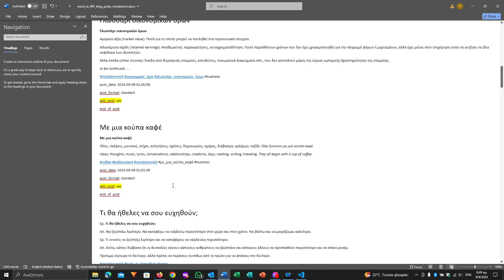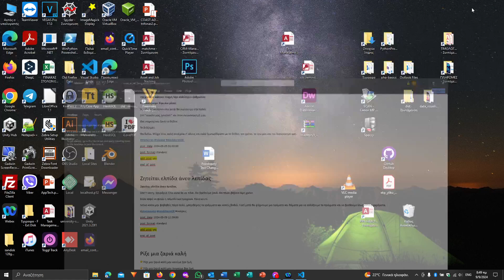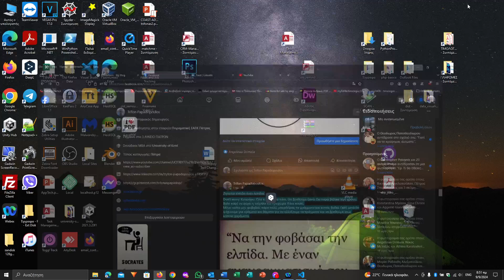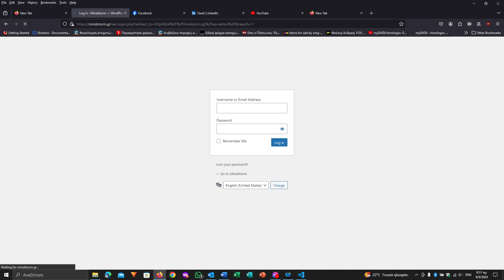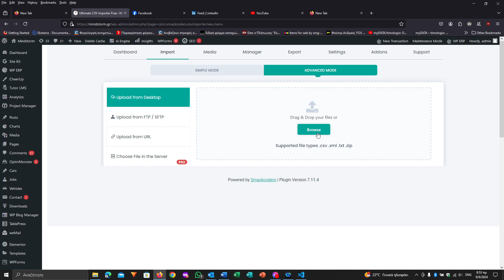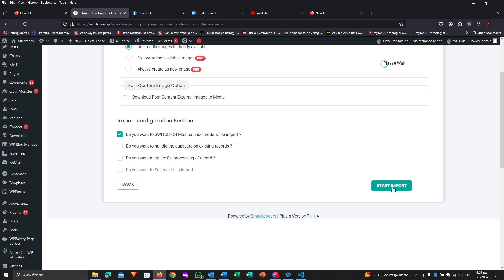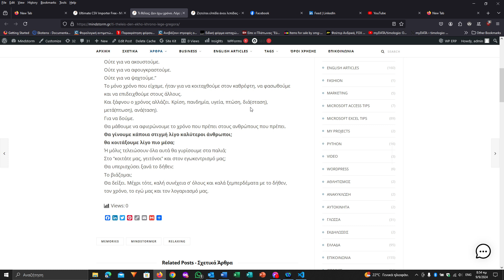Πώς να εισάγετε Word σε άρθρο WordPress με κώδικα Python και το plugin Ultimate CSV Importer Free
Αυτό το βίντεο δείχνει την εισαγωγή άρθρων σε ιστοσελίδα WordPress από αρχείο Word με τη βοήθεια της Python και του plugin Ultimate CSV Importer Free.

Θα σας βοηθήσει να εισάγετε καλύτερο περιεχόμενο (άρθρα) και θα το κάνετε πολύ πιο γρήγορα.